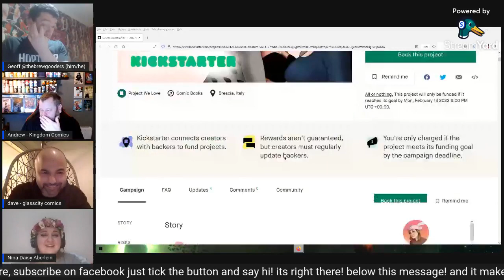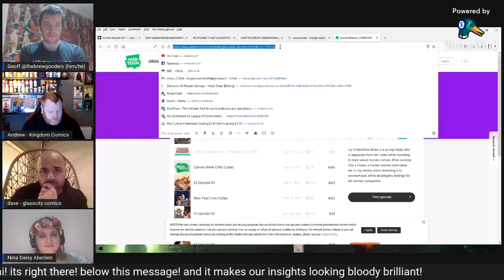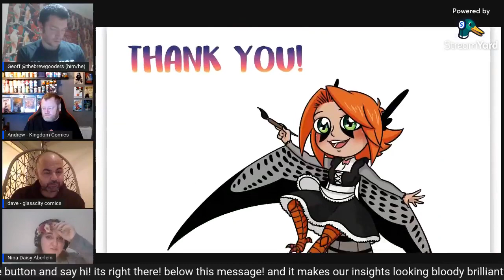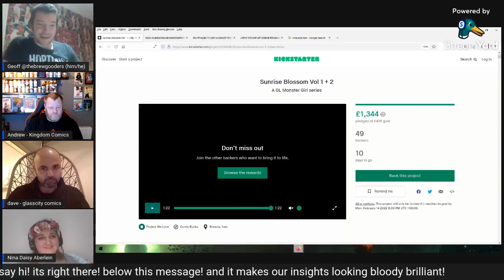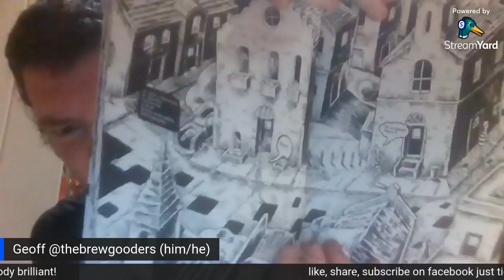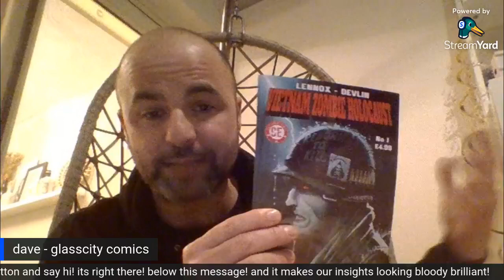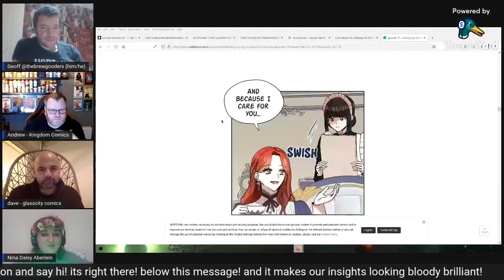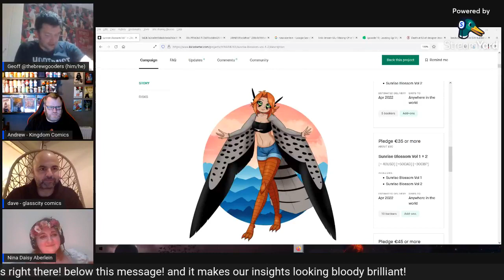The Brewgooders Episode 122: Special guest Nina D. Aberlein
Italian-Canadian comic artist, author of Sunrise Blossom, Our Name was Maja, and more joins the lads Usual beer and comics rambling to follow!